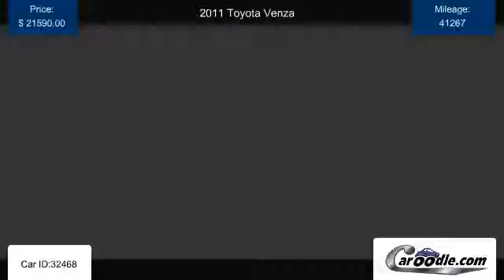Used 2011 Toyota Venza for sale in Tustin CA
Find many Used Toyota models and trims for sale at Caroodle.com